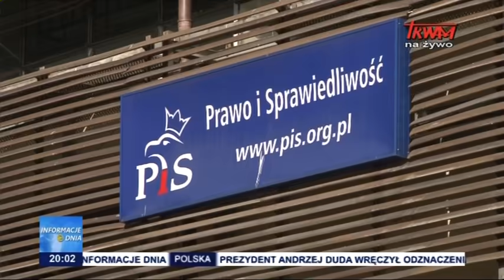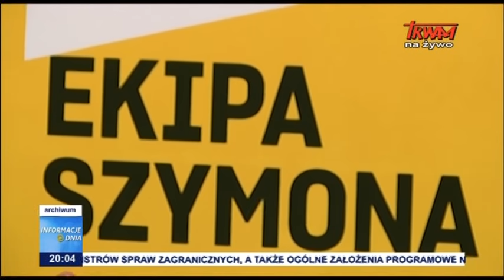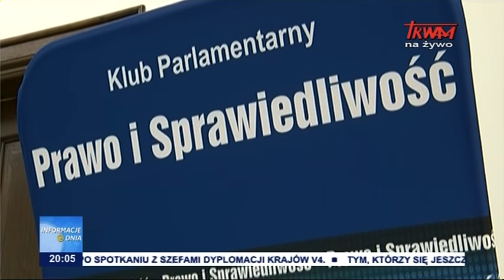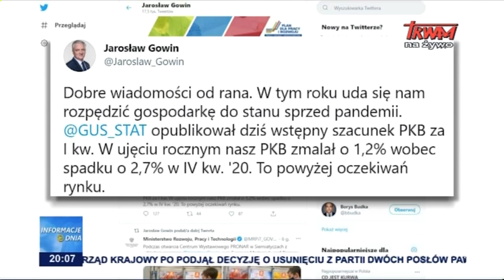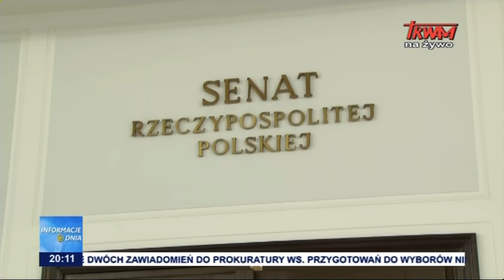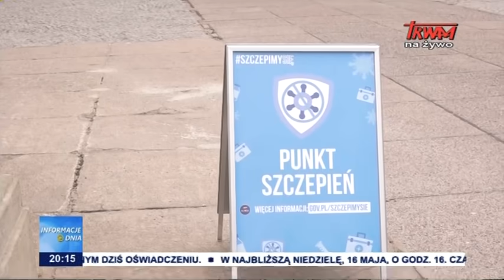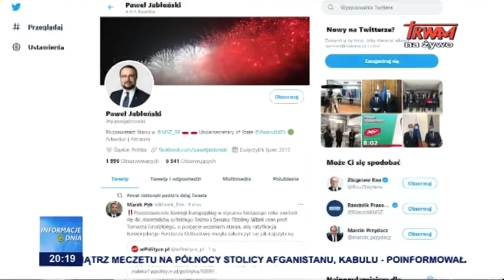Informacje Dnia 14.05.2021 [20.00]